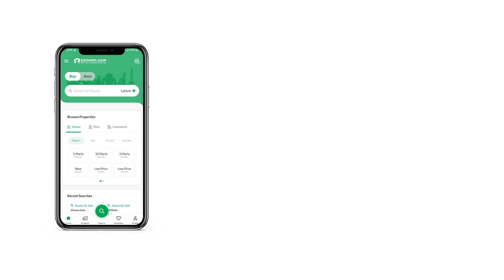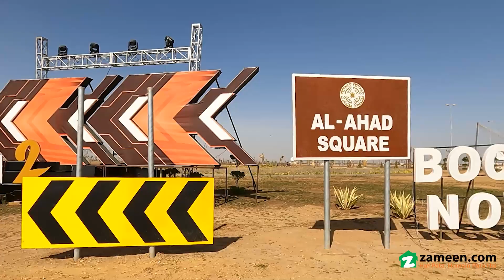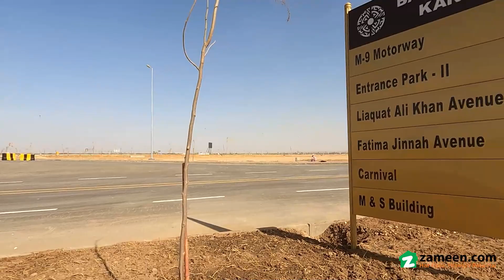125 SQYD PLOT FILE FOR SALE IN BAHRIA TOWN KARACHI 2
Bahria Town Karachi 2 is the biggest of construction marvels so far in Pakistan. Built on neighborhood concept to provide the best community experience to the residents. BTK 2 s road network spanning over miles is exemplary. And the overall infrastructure is built on Dubai model which is exceptional and first of its kind in Pakistan, 40 of developmental work is completed already.
 Provides world class facilities and services,
 24 7 state of the art security
 zero crime rate
 An effective drainage system
 Mini dams for water conservation
 Uninterrupted power supply through back up power generators,
 Complete provision of underground facilities that not only ensures safe and efficient operations but also maintains aesthetics.
 Pioneers of latest trends in urban planning

Bahria Town Karachi 2 is developing world class community, the size of cities that offers the strongest infrastructure in the country and promise a lifestyle unparalleled by any other in Pakistan.